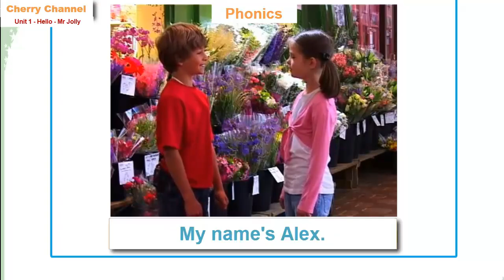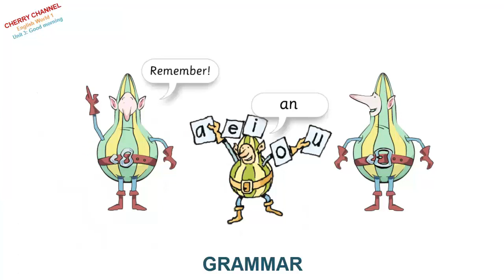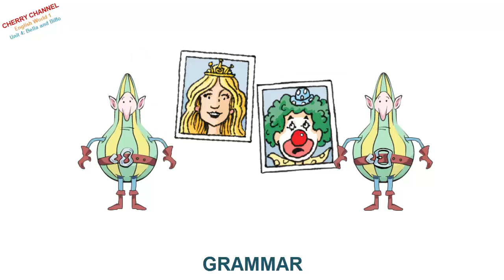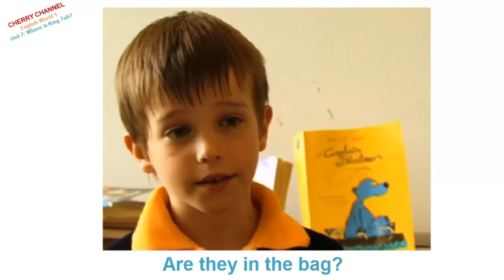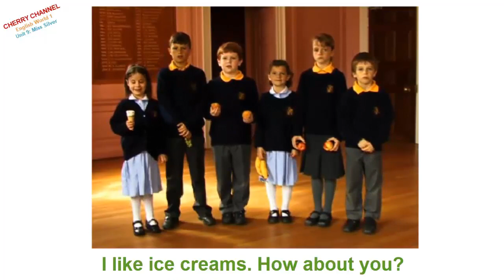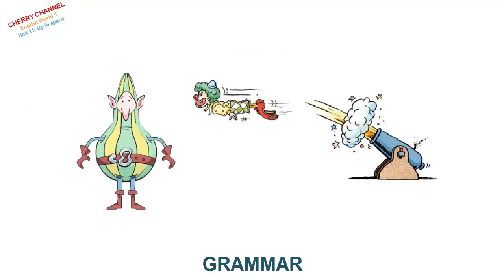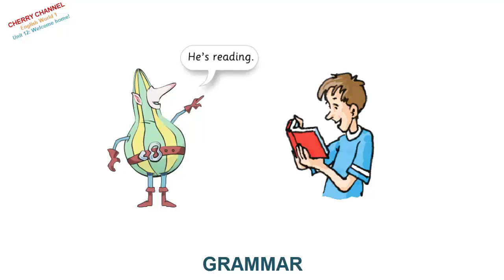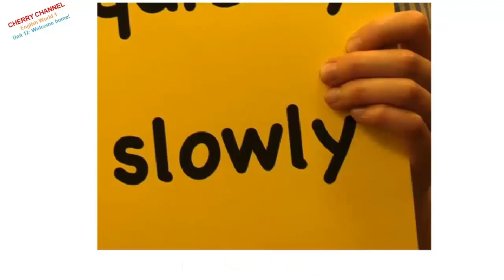English World 1 - Full HD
Clip đủ 12 bài trong giáo trình